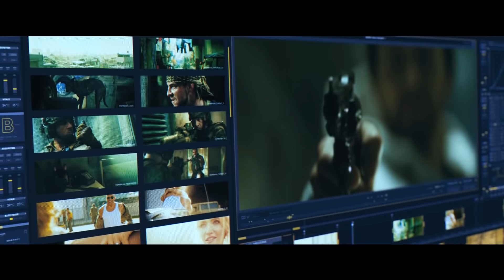Bloodshot Trailer #1 (2020) | Movieclips Trailers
Check out the official Bloodshot Trailer starring Vin Diesel!

US Release Date: February 21, 2020
Starring: Vin Diesel, Sam Heughan, Guy Pearce
Directed By: Dave Wilson
Synopsis:  Ray Garrison, a slain mobster, is re-animated with superpowers.